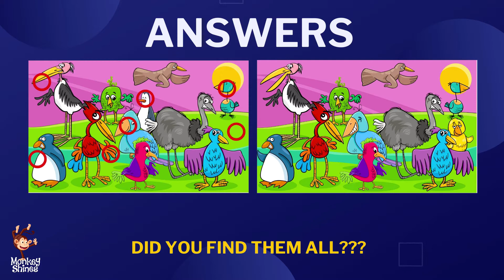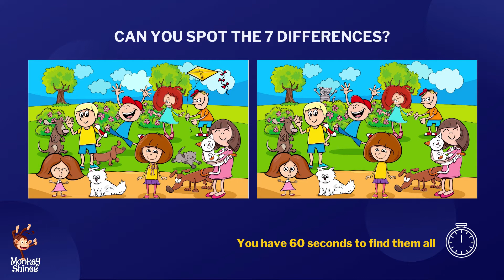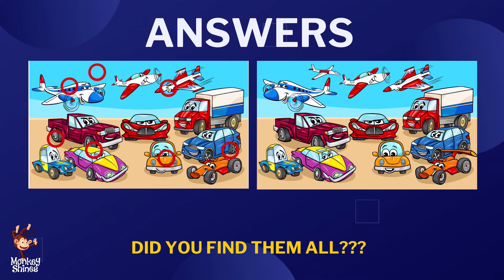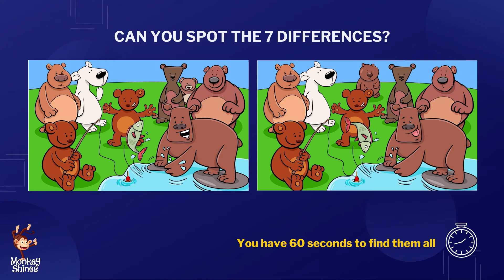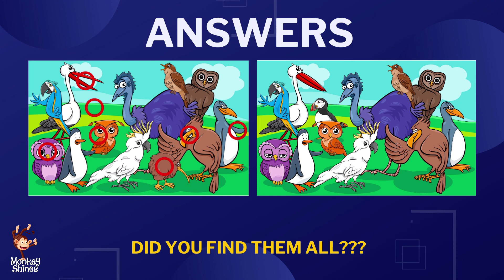Spot the Difference - Fun Brain Games for Kids! Child Friendly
Can you find the differences in these 5 spot the difference puzzles?

You get 60 seconds for each one. are you ready?

Let's go!

▶️️ If you're ready to test your skills and challenge yourself push the play button!

Why are puzzles like spot the difference great for kids?
Overcoming the challenges involved in solving puzzles gives kids a sense of pride and self-esteem. ... Puzzles are important in assisting kids to develop emotional skills, cognitive skills, and physical skills. Those are just some of the benefits of puzzles in early childhood development.